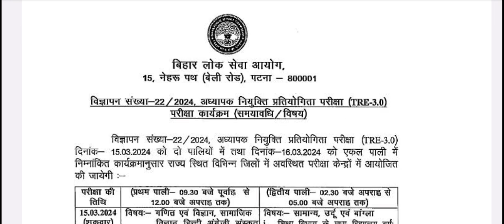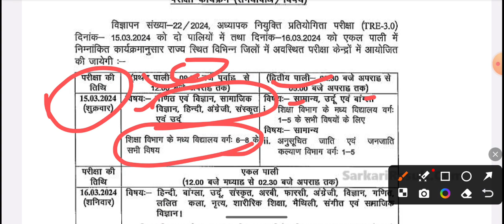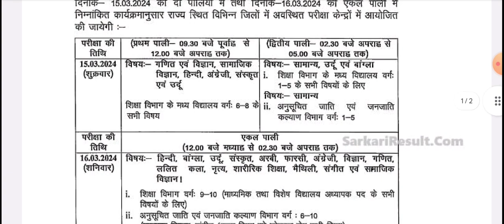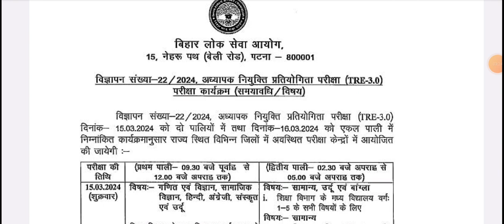BPSC NEW MOST IMPORTANT NOTICE HAS BEEN RELEASED TODAY